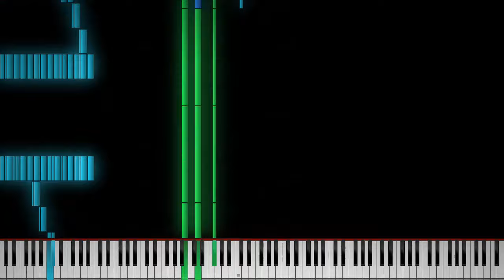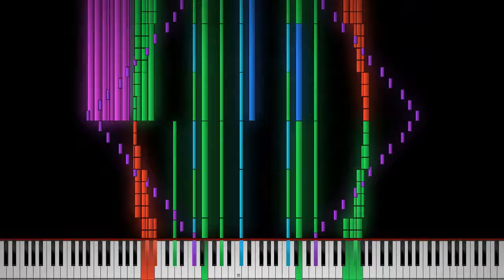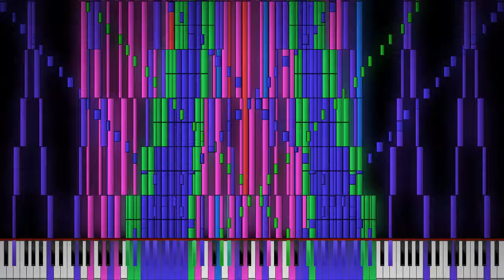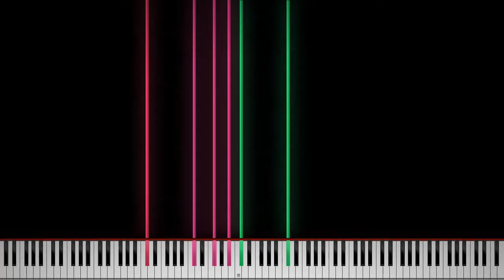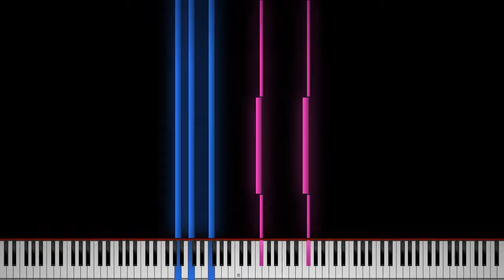Black MIDI: Smous PC - 28 Million Notes! ~ Astellar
this midi is  e p i c